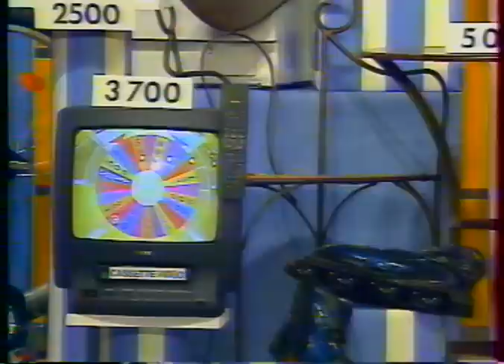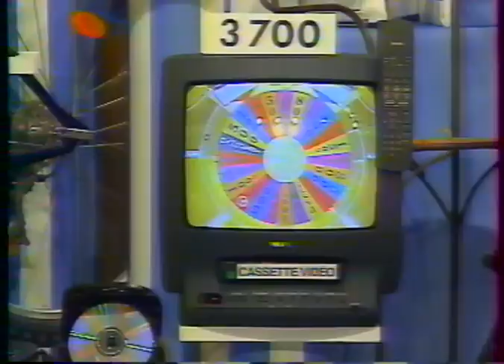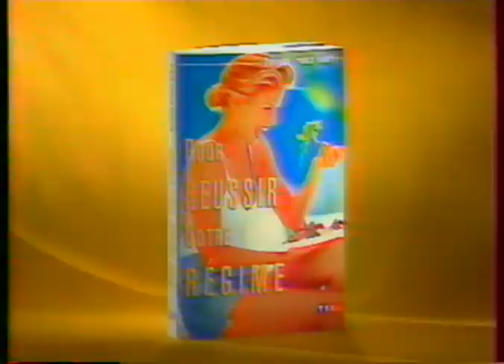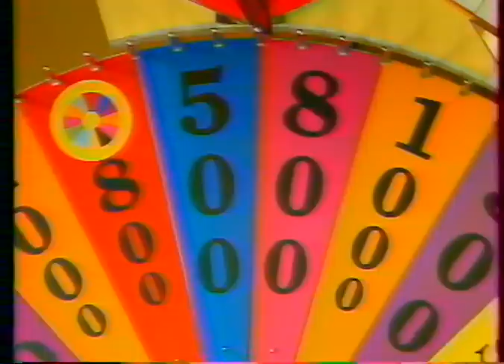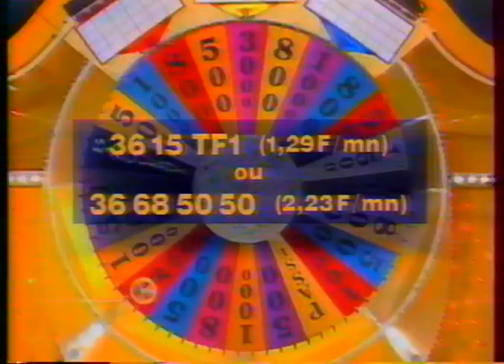La roue de la fortune JCC 1996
Emission du 8 mai 1996 sur TF1